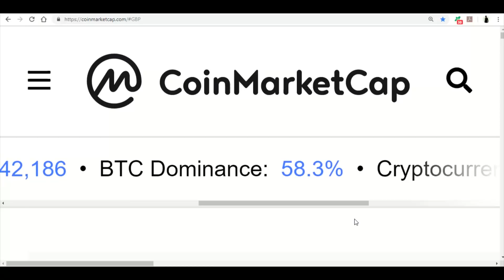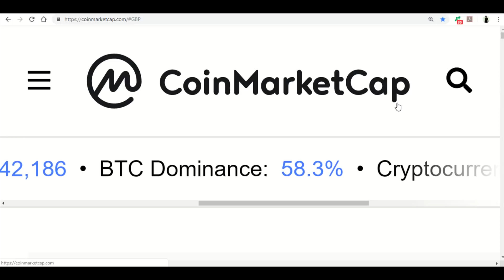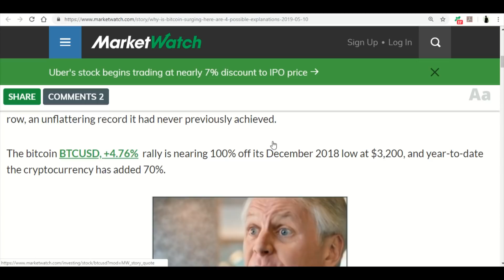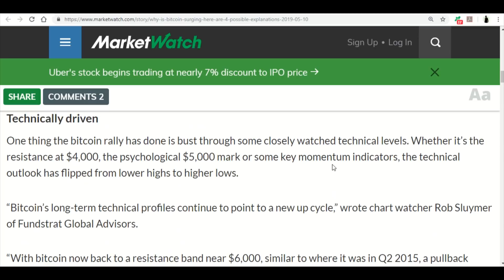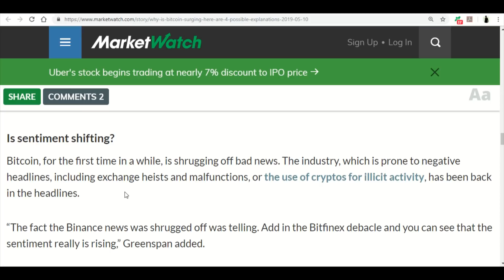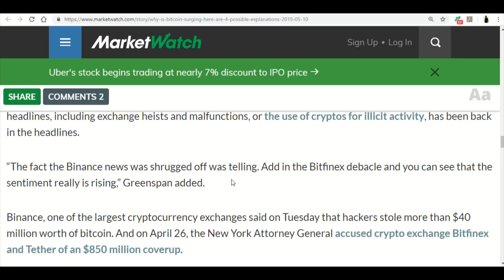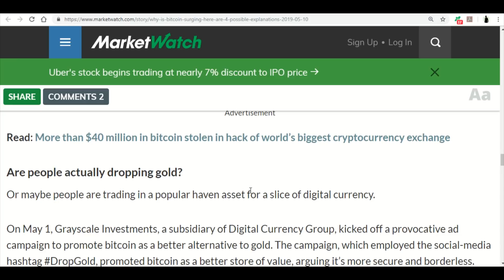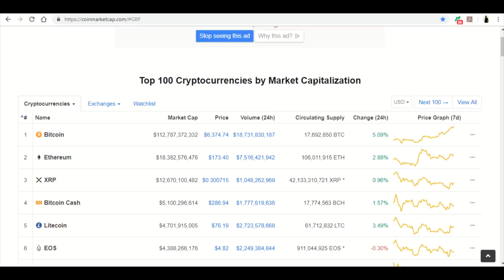A Large Bitcoin Dominance is Not Necessarily Good.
- ETH Address:
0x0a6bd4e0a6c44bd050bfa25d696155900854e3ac